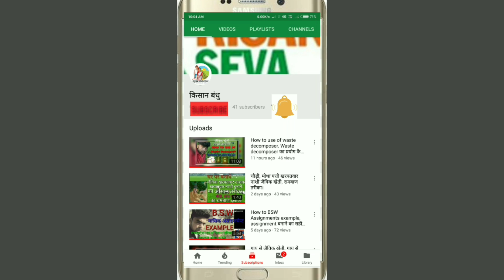धान अब्शेष, का क्या करे? धान की कटिंग कब करे ? देखे और जाने